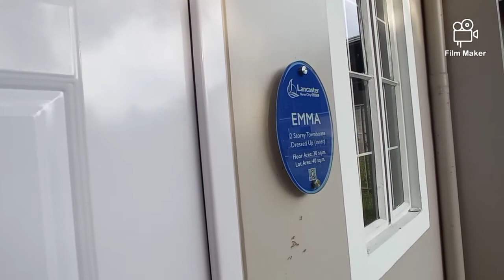EMMA TWO STOREY & TWO BEDROOMS TOWNHOUSE @Lancaster New City Cavite